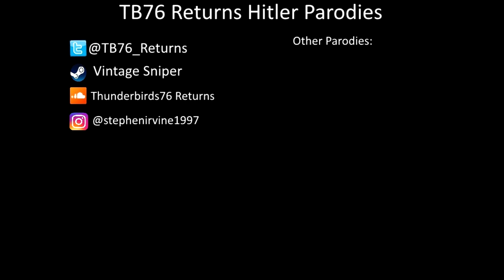What happened to Hitler after working at Whiff's Waste Dump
We know that Hitler got his arse whisked to the Barrow Waste Incinerator by Bill and Ben after he sabotaged Whiff's Waste Dump, putting Spamcan, Whiff and Scruff out of commission, and Thomas and Ryan having to work there! Hitler gets the ultimate punishment, getting recycled into a tin can!! But oh dear, Tomislava is about, after getting lost by chasing Pokemon. But what happens after she spots the new form of Hitler?

Trainz Content by:
Si3D
Sodor Workshops
The Railway Works 3D
Tom K Routes
Barrow Waste Incinerator Diroama by me

Hassan Abdullah (HA Composer UK)
carson08022000
Myself (George's Theme Remix and Cheesy Waltz)

Voices
Bill and Ben - o9enolc
Wilfrid - Myself
Tomislava Lukačević - Neptune from Hyperdimension Neptunia
Martina Ružičková - You Watanabe (Love Live! Sunshine!!)
Zuzana Kaňkovská - Ritsu from K-ON!!
Jaroslava Kvíčalová - Mei from Overwatch (Japanese Dub)
Gabriela Kvíčalová - Uni from Hyperdimension Neptunia
Marie Benešová - Tsumugi from K-ON!
Ivana Matějková - Mari Ohara (Love Live! Sunshine!!)
Rebecca - Mei from Overwatch
Molly - Mercy from Overwatch
Rosie - Tracer from Overwatch
Emily - CuteYoshiLover

SFX by TheGermanofSodor